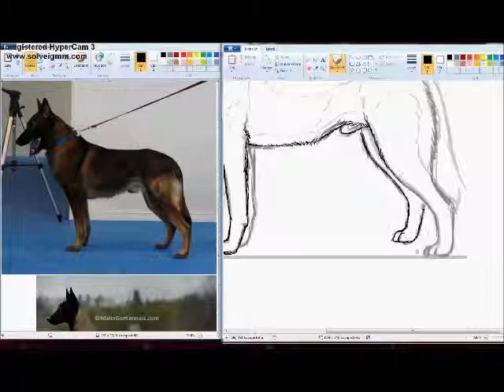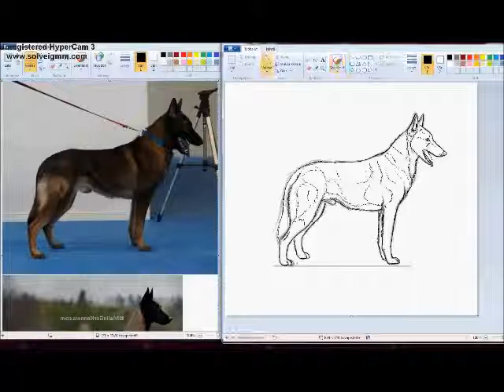Drawing belgian malinois (3)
3rd malinois sketch.